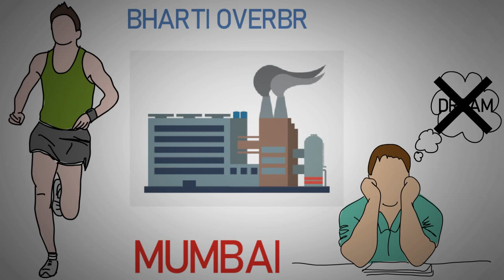Airtel Success Story | India's Fastest 4G Network | Aitel VS Jio VS Vodafone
This video is about airtel success story which is India's fastest 4g network. Bharti Airtel Limited is an Indian global telecommunications services company based in New Delhi, India. It operates in 20 countries across South Asia and Africa.

Airtel provides GSM, 3G, 4G LTE and VoLTE mobile services, fixed line broadband and voice services depending upon the country of operation.